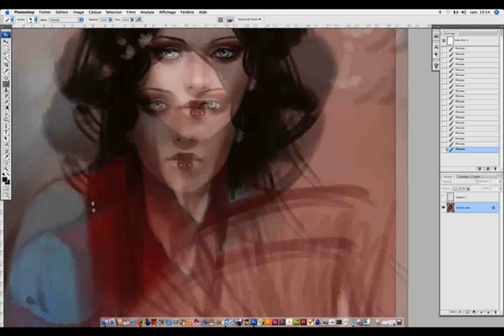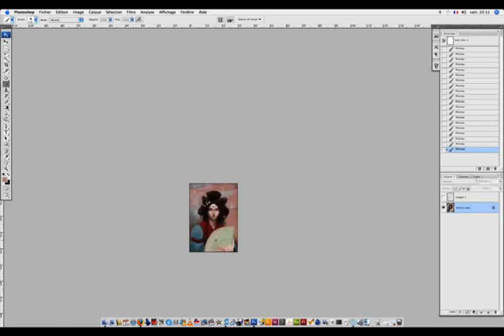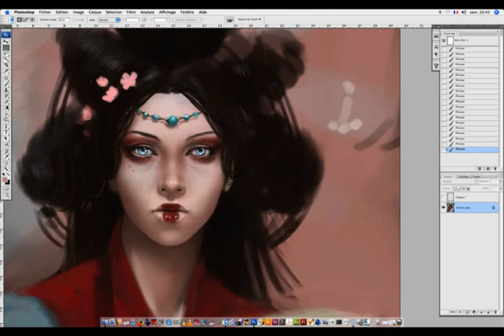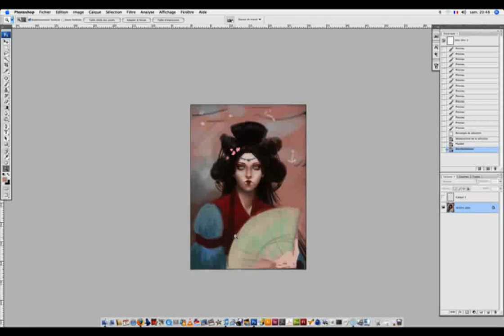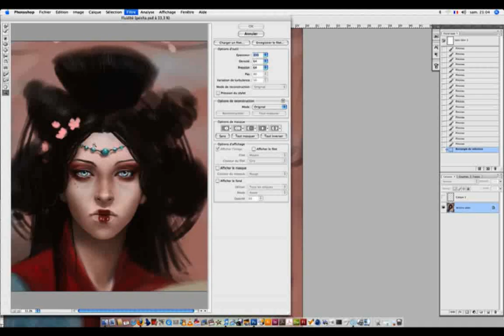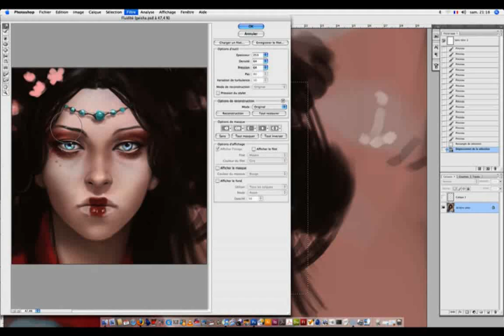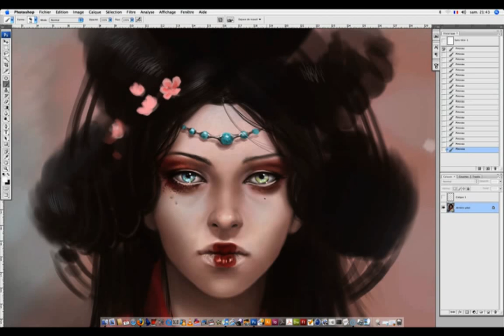Digital Painting Tutorial : Hanagumori - Part2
Hello people!

This is the 2nd part of the video screen capture I've done while painting "Hanagumori"

There are 8 parts total.

This painting has been done in order to write a digital painting tutorial explaining the techniques I'm using to paint. This is just meant to be informative.

Tools used : Photoshop CS3 (but older versions can be used too, of course) and a wacom intuos 3A4 graphics tablet.

Total painting time : approximately 12 hours, but I've changed the speed of the video (1500%).

I've not put music so you can listen to your favourite music while watching it. I might write and record a specific soundtrack later if you feel that it really needs music, but this is just an informative video, not something artsy at all.

I hope that it can be useful, if you have any question, you can leave them in the comments, I'll try to reply the best I can.

Sorry for my bad english... I hope you'll understand though :)